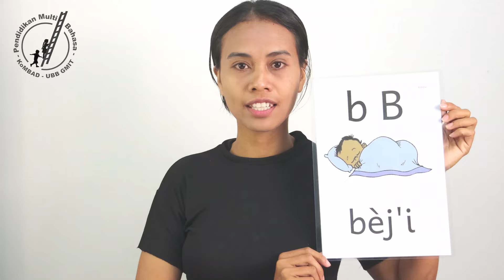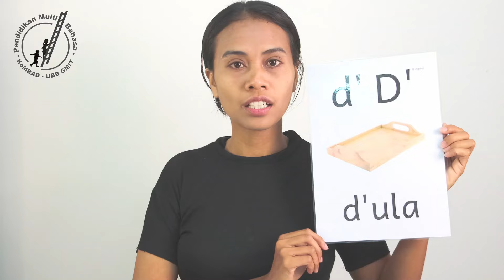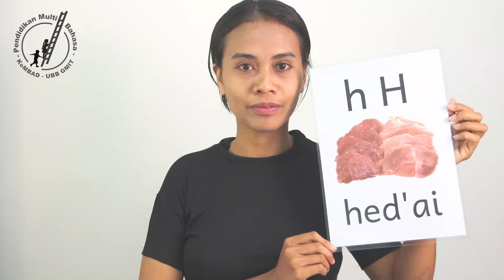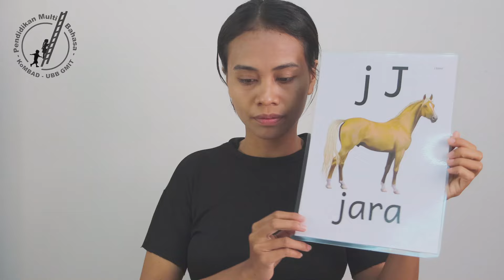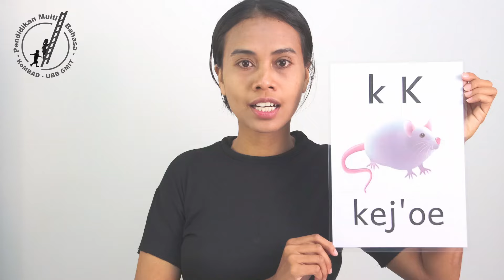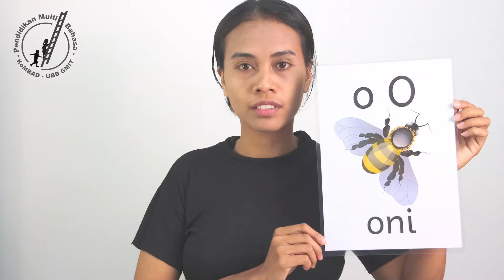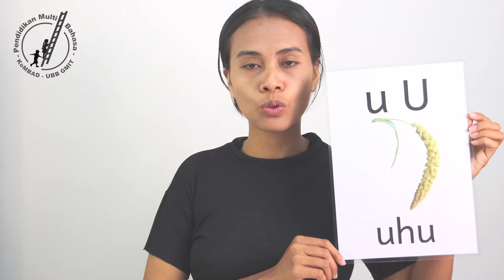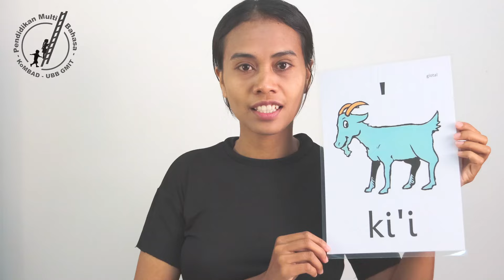Memperkenalkan nama huruf dan bunyi huruf bahasa Sabu (Lii Hawu)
Memperkenalkan nama huruf dan bunyi huruf bahasa Sabu (lii Hawu), khususnya buat guru TK dan SD yang mengajar literasi dalam bahasa lokal sesuai Program PMB KoMBAD (Pendidikan Mulit-Bahasa sesuai Konteks Multi-Bahasa Anak Didik) dari Unit Bahasa dan Budaya GMIT.

Bahasa Sabu mempunyai berbagai bunyi yang berbeda dari bahasa Indonesia.